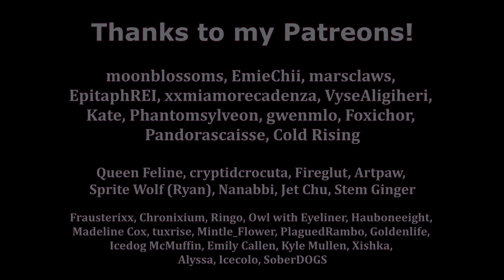【When A Woman Is Around (Hollyleaf, Warriors) MAP | Part 21】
SCRIPT: The whole screen is covered in these smaller shots now, each square showing different scenes of the aftermath, like the gathering, leafpool and the deathberries, finding ashfurs body, etc. These can all be shown at once, just with a variety of different shots and angles - it doesn’t have to happen in order or anything like that, the point is for it to be chaotic with a lot of things happening at once. There could also be a few of the profile shots of silhouette Hollyleaf lipsyncing if you’d like. With the beats, the shots in each square should change (completely new ones don't have to be drawn unless you want, the order of the scenes can just be switched up if that makes sense) again, these can just be stills and pmvs. Towards the end of ‘take it like a man’ most or all of the squares should slowly turn into close ups of hollyleaf, looking bitter, angry, etc. These can be the same shot just repeated all over the screen, or different close up scenes of her all with similar expressions and angles. (Was allowed some freedom due to short deadline!)

Had so much fun with this part, such a unique MAP!
Also unintentional sequel to my last MAP part lol
ALSO if you're wondering why there's real photos/video footage in the bgs of some shots, it was encouraged to use in moderation (which I think is cool)

▶ Characters: Hollyleaf, Ashfur, Squirrelflight, Leafpool, Jayfeather, Lionblaze and Brambleclaw
▶ Host: shelbae
▶ Designs: shelbae
▶ Time taken: ~4 days